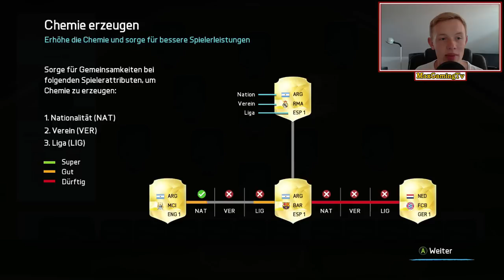FUT Draft #1 - "Endlich geht's los!" - ft. 89+ Players! - FIFA 16 Ultimate Team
Sportspiel, 2015